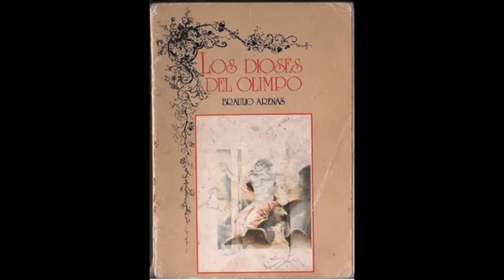Audiolibro Los Dioses del Olimpo Braulio Arenas 10 Los Misterios de Eleusis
“Era un rasgo agradable del viejo paganismo el querer descubrir en cada operación de la naturaleza la obra de alguna divinidad. La imaginación de los griegos pobló todas las regiones de la tierra y el cielo con dioses, a cuya actividad atribuyeron aquellos fenómenos que nuestra filosofía adjudica a la operación de las leyes de la naturaleza. A veces cuando estamos con ánimo poético, nos sentimos dispuestos a lamentar el cambio y a pensar que el corazón ha perdido con la sustitución tanto como ha ganado la mente”. Thomas Bulfinch